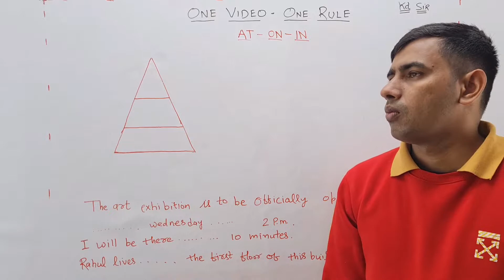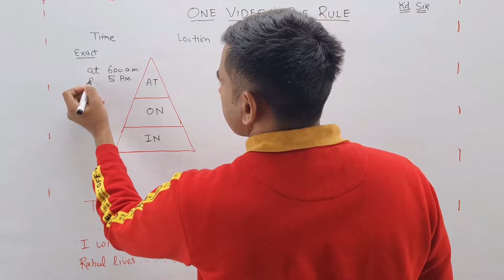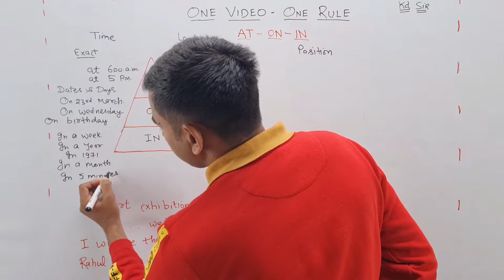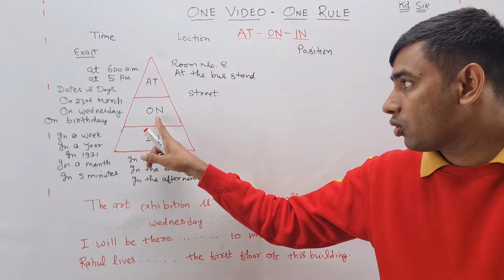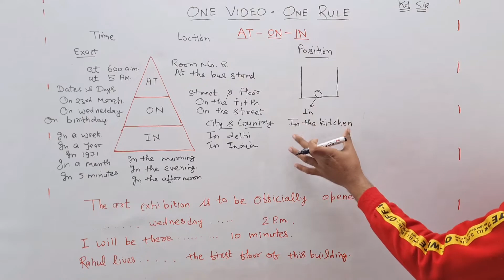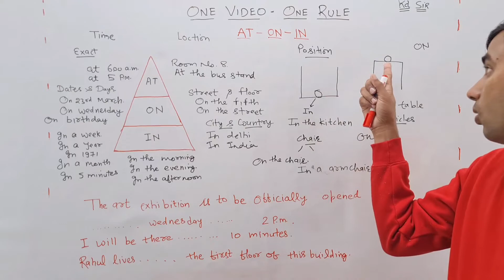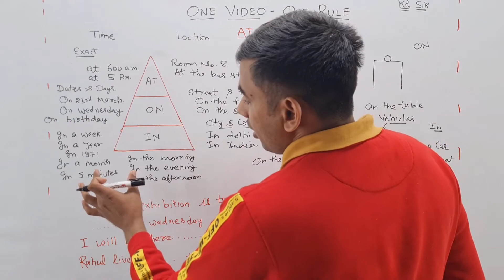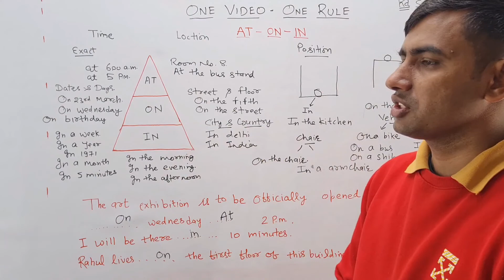Dose 1/100 💊 //English Daily Dose💉 // use of at on in preposition // english for competitive exams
english daily dose
This video is about use of prepositions "At On In". in the later part examples of preposition are solved by Kd sir. Total 100 doses will be given to all students.
// english for tet exam
// english daily dose
// english for bank exams
// english for chsl